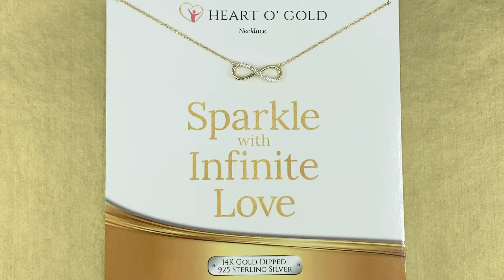infinity charm bracelet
Infinity charm bracelet handcrafted fine jewelry in 14k gold dipped 925 sterling silver.